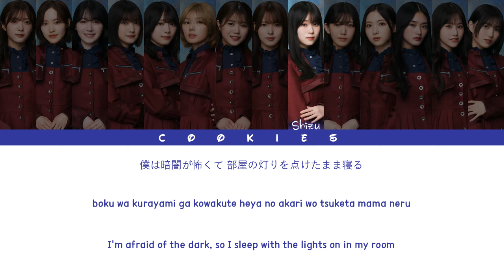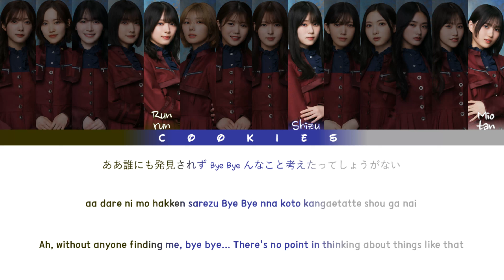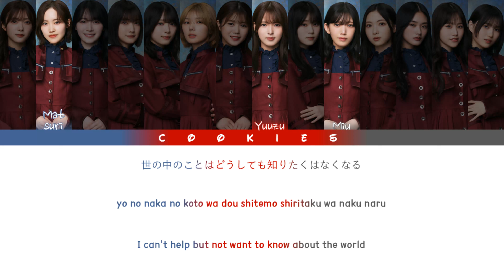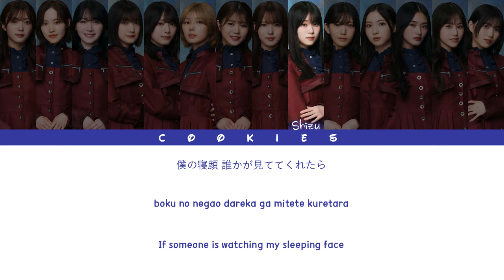Sakurazaka46 (櫻坂46) - I Want Tomorrow To Come (Kan/Rom/Eng Color Coded Lyrics)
Senbatsu:
𝟮𝗻𝗱 𝗚𝗲𝗻𝗲𝗿𝗮𝘁𝗶𝗼𝗻: Ozono Rei, Takemoto Yui, Tamura Hono, Fujiyoshi Karin, Matsuda Rina, Morita Hikaru, Moriya Rena, Yamasaki Ten
𝟯𝗿𝗱 𝗚𝗲𝗻𝗲𝗿𝗮𝘁𝗶𝗼𝗻: Taniguchi Airi, Nakashima Yuzuki, Matono Mio, Mukai Itoha, Murayama Miu, 𝒀𝒂𝒎𝒂𝒔𝒉𝒊𝒕𝒂 𝑺𝒉𝒊𝒛𝒖𝒌𝒊

Sakurazaka46 (櫻坂46)'s 10th single: I want tomorrow to come
Release date: 23/10/2024
Main song: I want tomorrow to come
Lyrics: Akimoto Yasushi
Composer: Nazca
Arranger: mellow

Kanji Lyrics Cre: Sakurazaka46 Official Youtube Channel
English Translation: Cookies
All Rights Administered by Sony Music Japan/Seed & Flower LLC/RIAJ